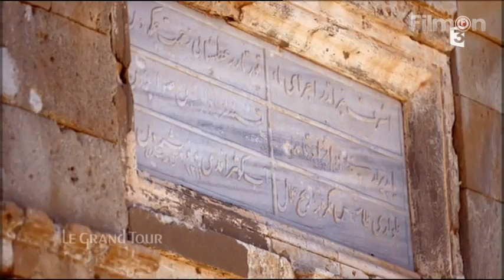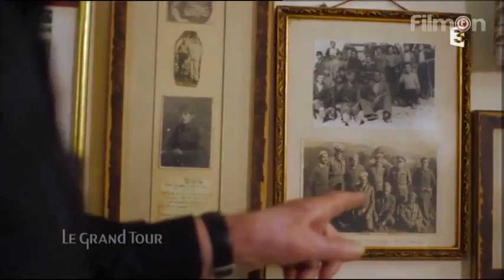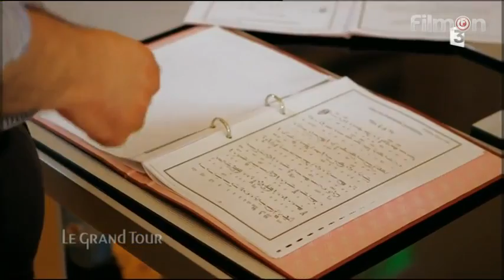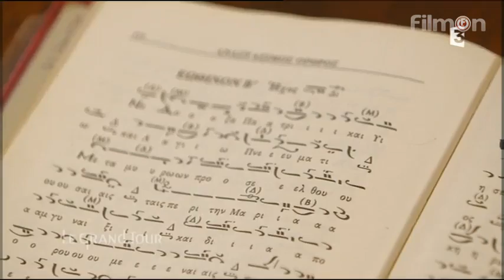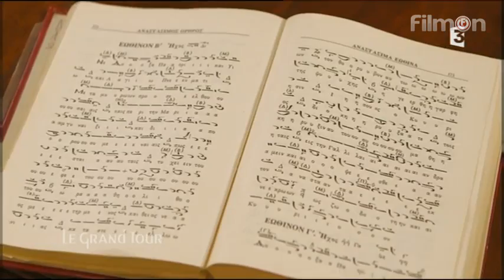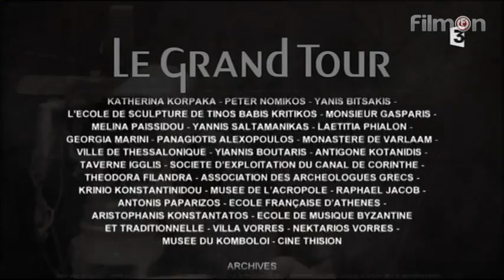Αφιέρωμα της σειρας ντοκιμαντερ Le Grand Tour , France 3 National για την Ελλάδα του σήμερα.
Αφιέρωμα της σειρας ντοκιμαντερ Le Grand Tour, της γαλλικής κρατικής τηλεόρασης France 3 National για την Ελλάδα του σήμερα.

Le grand tour
La Grèce - Episode 7
Le grand tour - La Grèce - Episode 7

Patrick de Carolis parcourt la Grèce, dont il retrace l'histoire à travers ses figures emblématiques, sa mythologie et les événements marquants qui ont jalonné les siècles. Le journaliste débute son périple à Athènes, aux innombrables richesses historiques et architecturales, et poursuit par le Péloponnèse, le site archéologique d'Olympie et Thessalonique, avant de rejoindre la Crète et l'île de Minos, ou encore les Cyclades. Patrick de Carolis achève son voyage à Delphes, où il retrouve l'écrivain et philosophe Eliette Abecassis, qui dévoile les secrets de l'oracle, la célèbre Pythie.
Autres

    Patrick de Carolis / Réalisateur
    Jean-Luc Orabona / Réalisateur
    Patrick de Carolis / Auteur
    Jean-Luc Orabona / Auteur